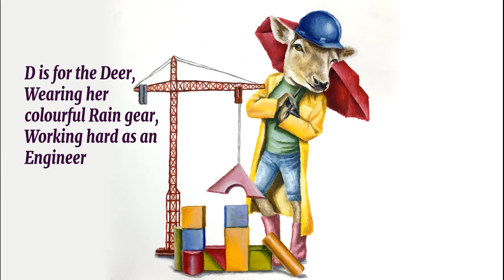Oil painting Time-lapse | D is for deer ... 🎨🌂📏(the Animal Alphabet project)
This is a Time lapse of an my Oil painting/Illustration for my Animal Alphabet project. It took about five hours over three days which has been condensed into less than four minutes for your viewing pleasure.

"D is for the Deer, wearing colorful rain gear, working hard as an engineer".  The purpose of painting
is to be bright, engaging,  playful and funny depiction of the title. Enjoyable for Adults and young people interested painting and learning about the world around them. It is a speed painting or time lapse of my progression over three-four painting sessions

Download my totally Free Fun Art Activity Book (PDF-Approx 20 pages) when you sign up to my Bi-Monthly newsletter, no catches !!!
It is packed with puzzles, word games, trivia and coloring pages. All inspired by surrounding people and place along Ireland Atlantic coast